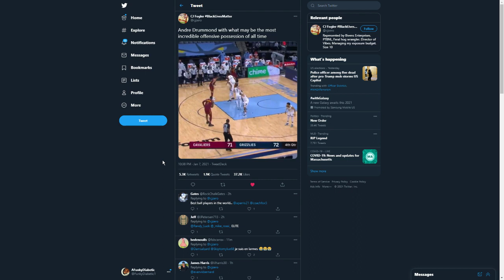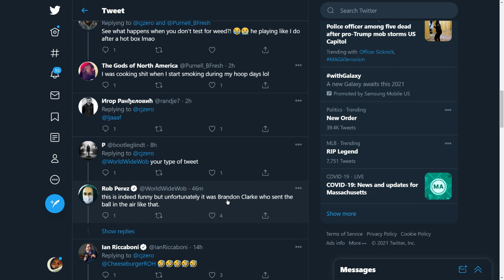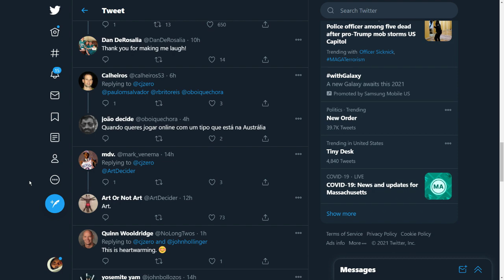Andre Drummond Made The Worst Play in NBA History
ya know you cant be perfect